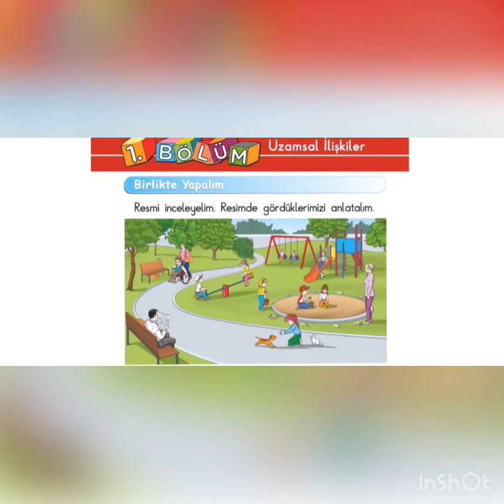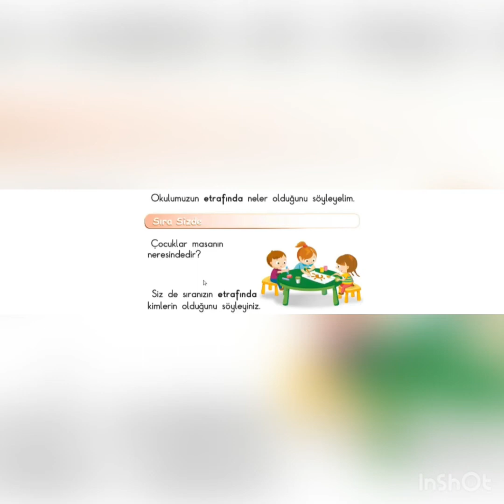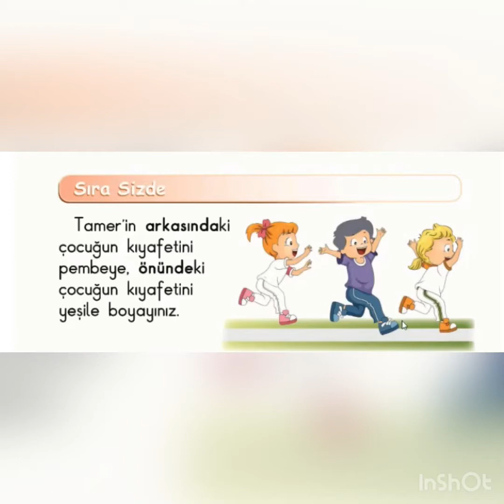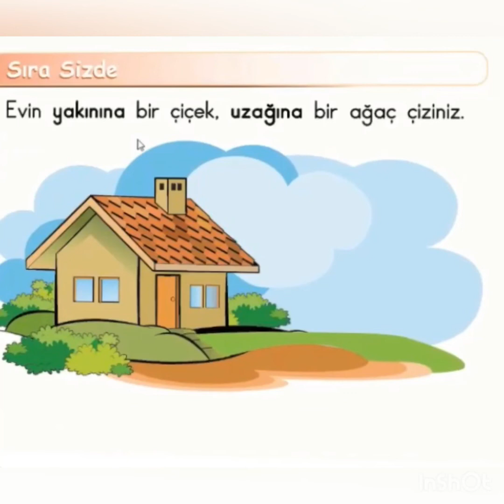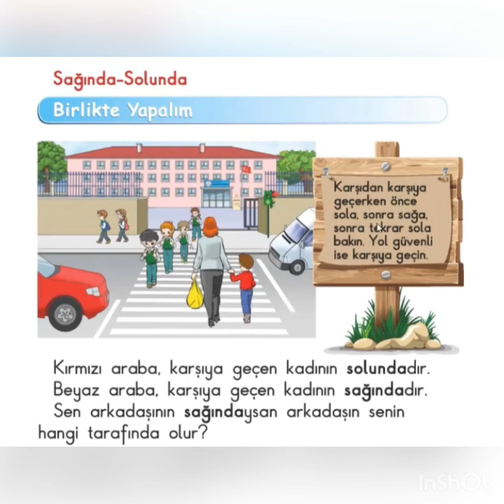GÜLERÇİN KOLEJİ BİZİM SINIF - 1. SINIF MATEMATİK DERSİ - KONU: UZAMSAL İLİŞKİLER